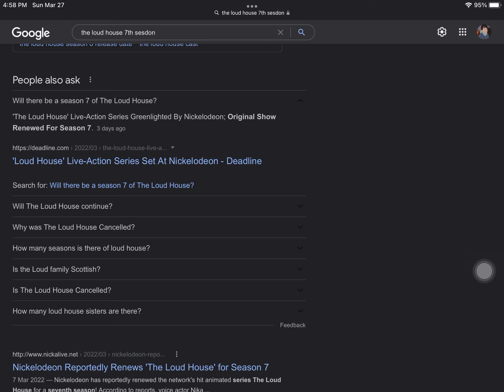Good news for all Loud House fans